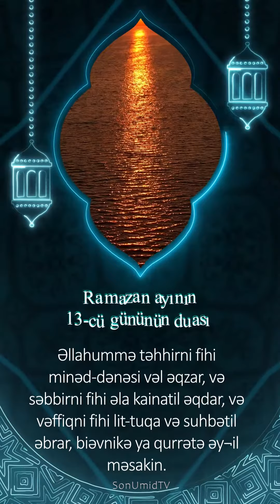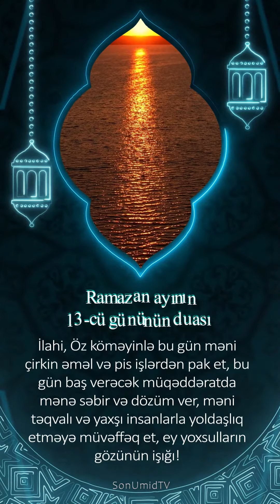Ramazan ayının 13 cü gününün DUASI Səsli tərcümə